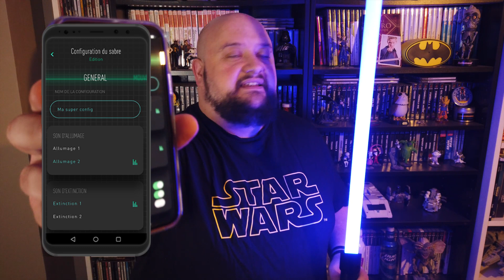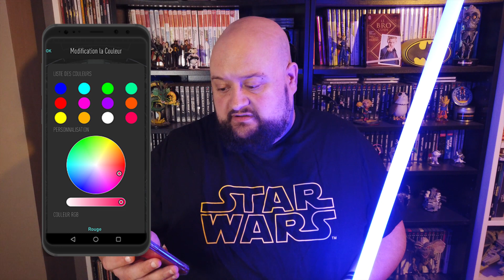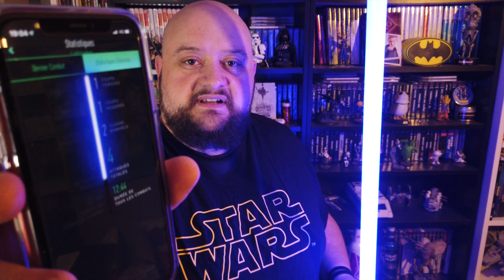SOLAARI WAAN : On teste le Sabre Laser de compétition !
On teste pour vous le Sabre Laser SOLAARI WAAN.

Geek Generation, c’est toute l’actualité Geek : Jeu Vidéo, Cinéma, Série TV, High-Tech, Comics, Manga, Retro-Gaming, produits dérivés et bien plus encore. Tests, Actu, Unboxing, Livestream, Reportages... toute la culture Geek Pop est sur Geek Gen.

Ending Geek Show :
Titre:  Cascade
Auteur: Kubbi